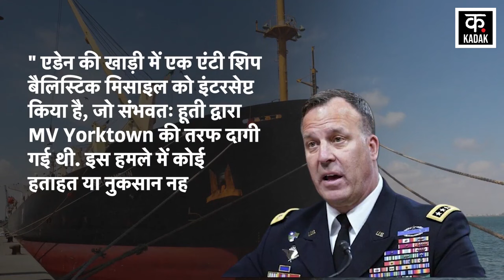Israel Hamas War News | अमेरिकी युद्धपोत पर हुथियों का हमला, गुस्से में बाइडन | News18